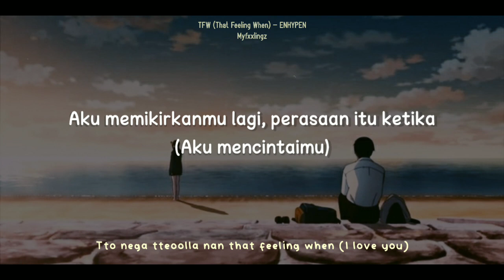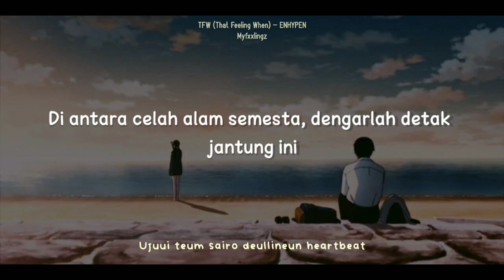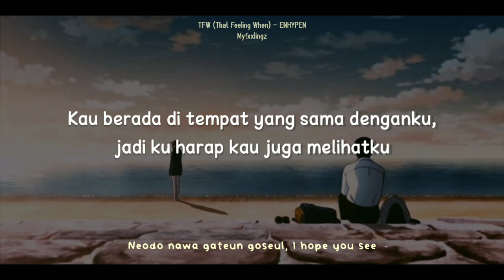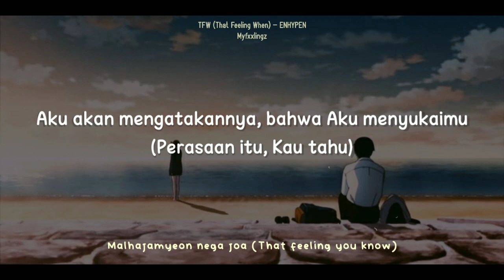ENHYPEN (엔하이픈) – TFW (That Feeling When) Lirik & Terjemahan Indonesia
Album : [EP] MANIFESTO : DAY 1
Release date : 4rd,July,2022

⬆️ Tap 🔔
⬆️ Save? Izin!
⬆️ Repost jangan tutup watermark!
⛔ Close Request!

* IndoSub : Myfxxlingz
* Background : /pinterest